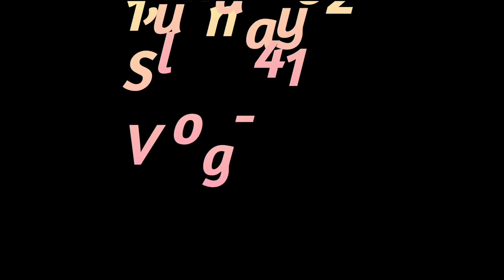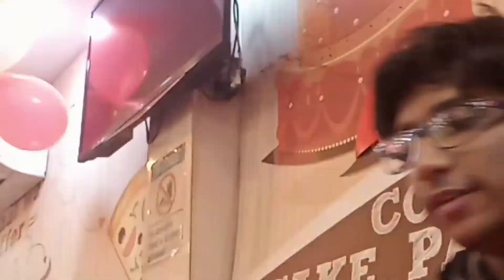Burger ka kya haal kar diya 🤣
Daily vlogs,consistent vlogs,consistent videos,brother sisiter challenges,Lifestyle vlog,vlogging,teenage vlogging,teenage vlogger,Cute daily actions,must watch,Eklavya Pathre Vlogs,Daily efforts